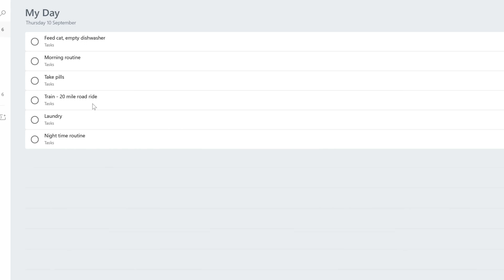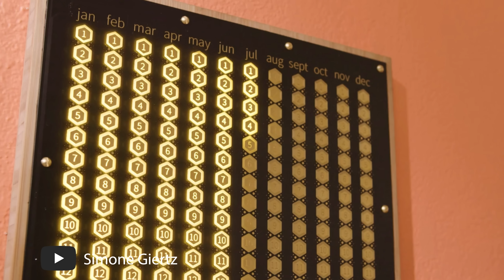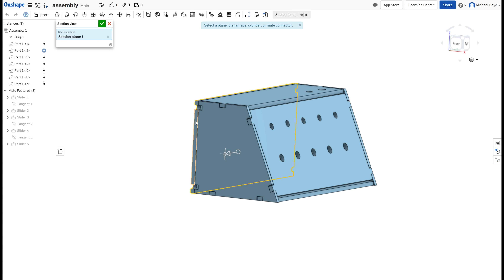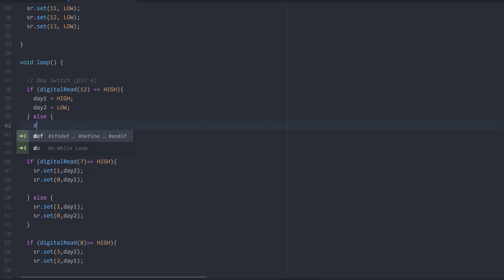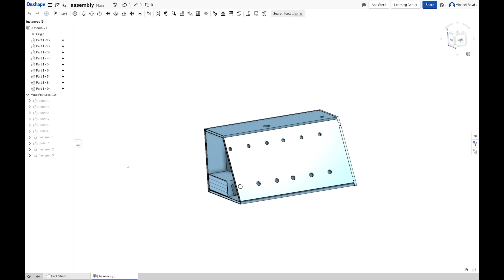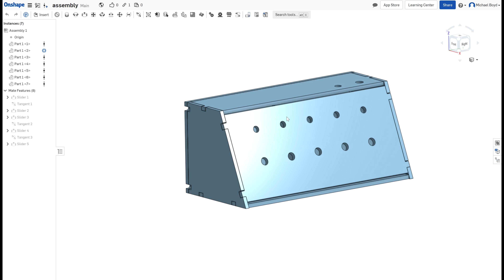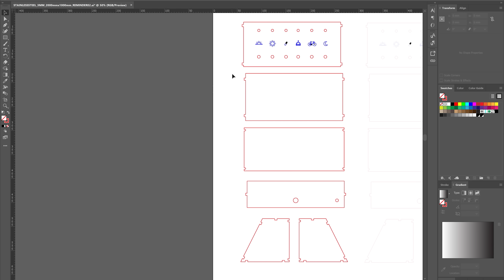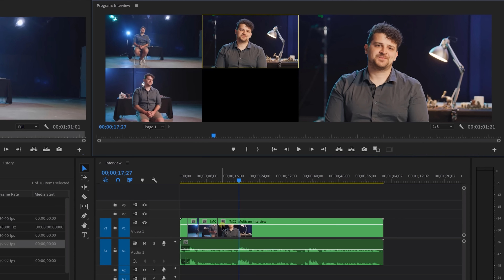I Built a Dopamine Box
I am so grateful for any support you choose to give, financial or emotional! 🙏 Check out Skillshare and get your first 2 months for free

In this episode, I design and build my own device that reminds to complete 6 tasks each day. Each flick on the switch is accompanied by a tiny boost in dopamine. Inspired by @simonegiertz "The Everyday Calendar" but with 6 reminders instead of one.

The full code, CAD and illustrator files as well as the schematic for the electronics can be found

Bio: My name is Mike Boyd and I make videos documenting my process of learning stuff as quickly as I can.